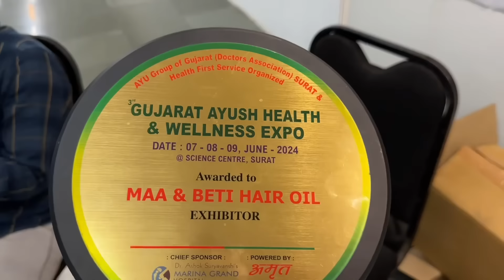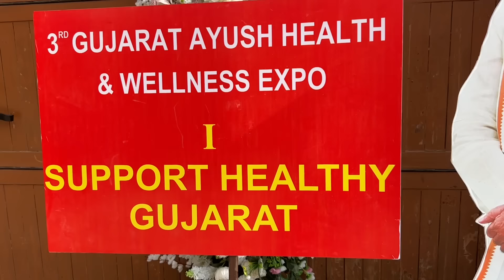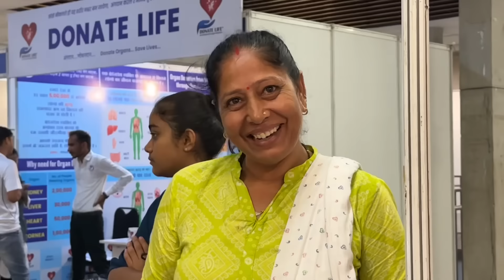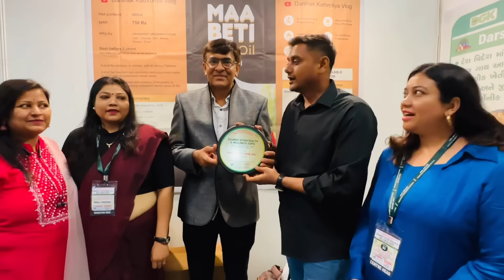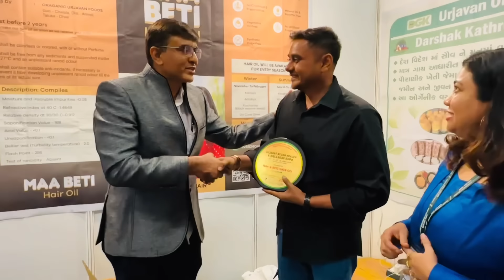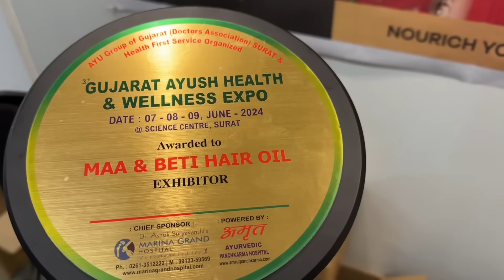Maa Beti Hair Oil ko AWARD Mila😲aur Asmita masi aur Kajal Bhabhi n Pagal Dhamal machaya🤣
Maa beti hair oil ko award 🥇 mila aur last mai out of the stock ho Gaya☹️📦aur Asmita masi aur masa k sath kajal bhabhi ka dhamal masti🤣

Maa beti hair oil aur masala booking
Whatsapp msg please